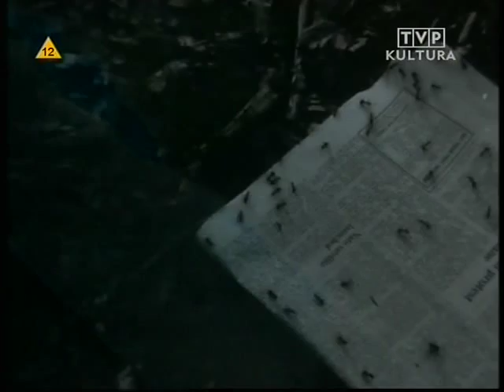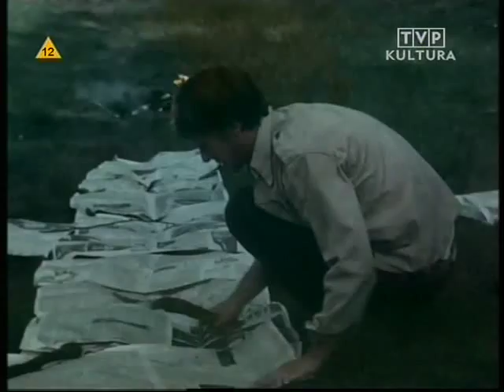Okno zabite deskami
Dramat psychologiczny POLSKA 1971

Scenariusz i reżyseria: Janusz Majewski
Muzyka: Bohdan Mazurek
Występują: Ewa Krzyżewska (Anna), Józef Duryasz (mąż Anny)

Film na podstawie opowiadania Ambrose Bierce